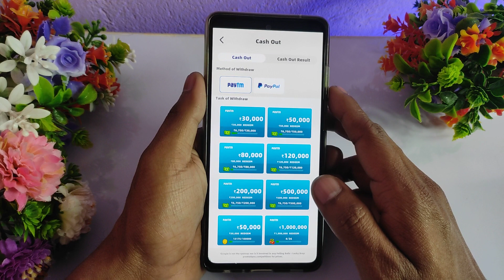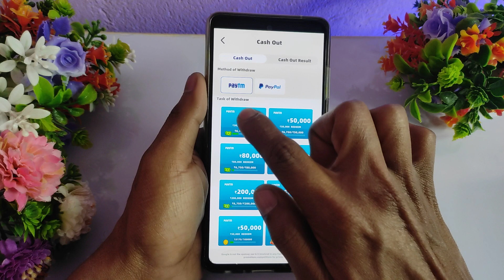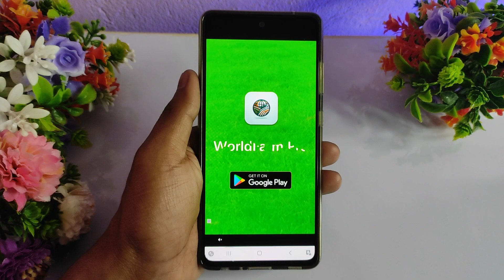Falling Balls Se Paise Kaise Nikale - Falling Balls Real or Fake - Falling Balls Lucky Drop